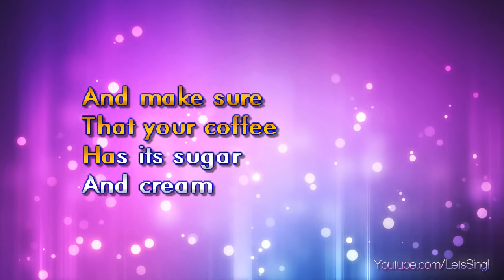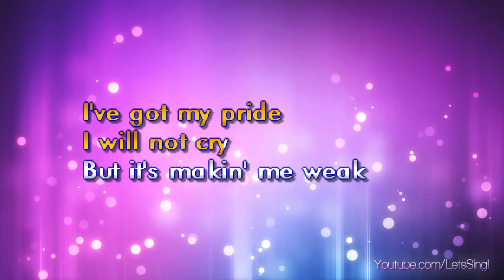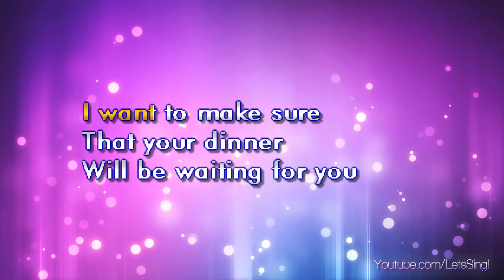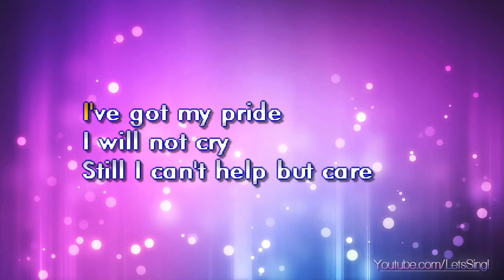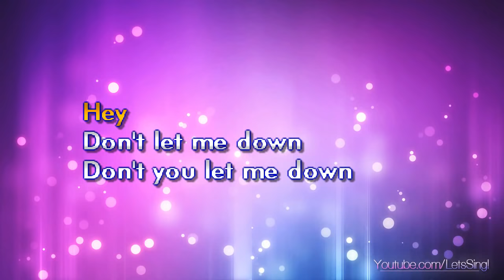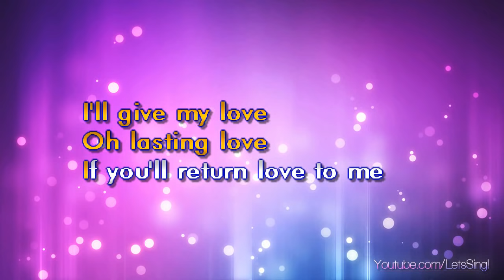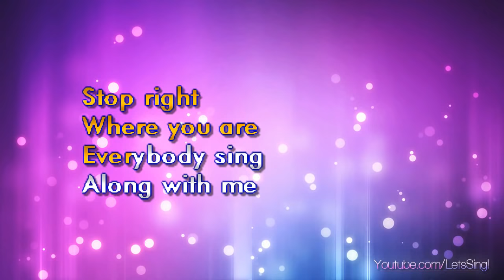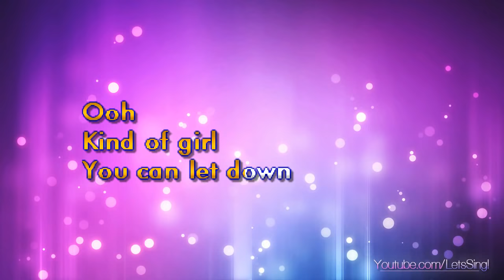White, Karyn - Superwoman (Karaoke & Lyrics)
White, Karyn - Superwoman (Karaoke, Lyrics, Instrumental)